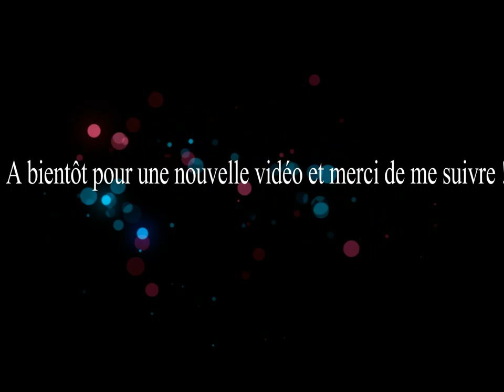Meilleure réalisation étape par étape portrait personnalisé femme berbère _ démo 9#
Salut tous le monde ! Je vous présente une présentation complète d' un portrait d' après photo en peinture acrylique , le tableau est personnalisé en femme berbère. J' ai choisi ce thème pour changer un peu et vous montrer mes techniques étape par étape pour le réaliser. La vidéo est un peu longue et accélérée !  Je vous propose de vous disposer de 43 minutes et de vous relaxer en la regardant ! Je voulais vous faire partager les couleurs et ce thème fantastique ! Si vous voulez vous en offrir un , je réalise des portraits à la demande personnalisé ou non sur mon et en me contactant sur le site ou à mon adresse email
Pour les personnes qui ne me connaissent pas, je suis artiste peintre et portraitiste autodidacte à mon compte MATUPEINT.
D' autres vidéos sont disponibles sur ma chaîne YOUTUBE , pour ceux qui ne sont pas encore abonnés ! N' hésitez surtout pas à commenter car il m' est précieux pour moi , pour la continuité de mes vidéos ! Bonne visites à tous ! A bientôt pour une prochaine vidéo !